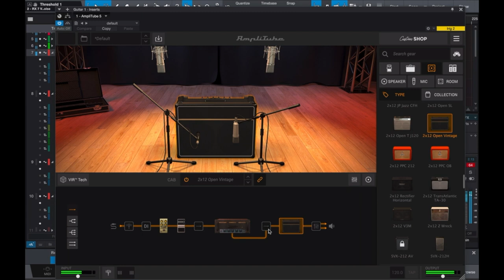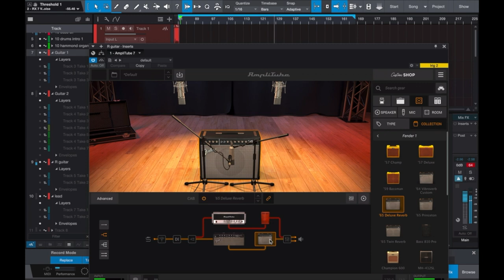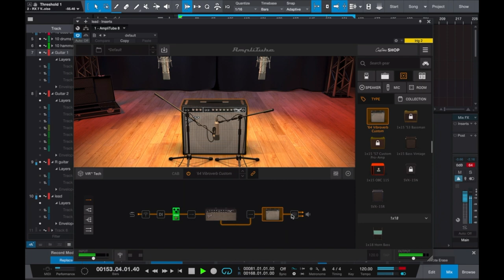Amplitube 5 First Look - Blues and Punk sounds (No talking)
Amplitube 5 has a new look and it sounds better than ever.